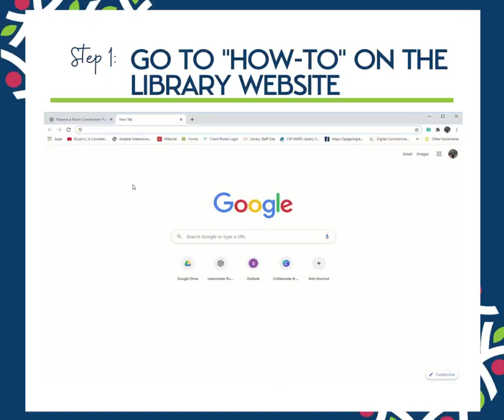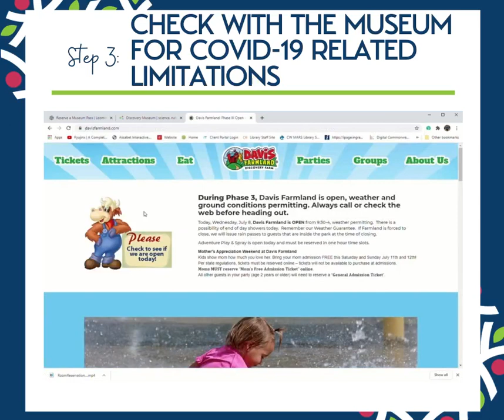How-To Reserve a Discount Museum Pass Tutorial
The Friends of the Leominster Public Library provide passes to museums and other area attractions that are available for use by library patrons. In order to reserve or borrow passes, you will need a valid CW MARS Network library card and you must be at least 18 years old. Reservations are recommended and may be made in person, by phone, or online.